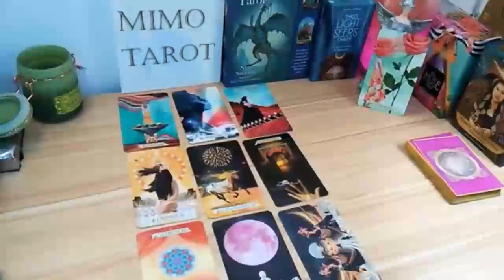LEO BE AWARE THIS WEEK EVERYTHING CHANGES ABOUT THIS PERSON, TAROT LOVE READING